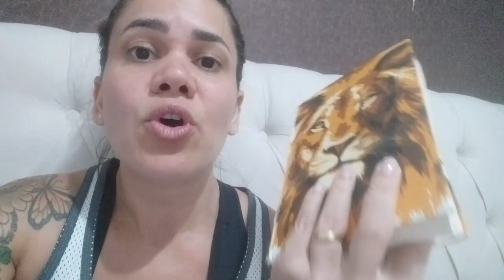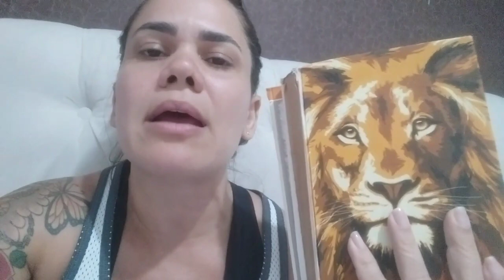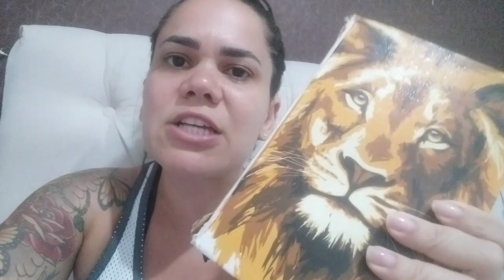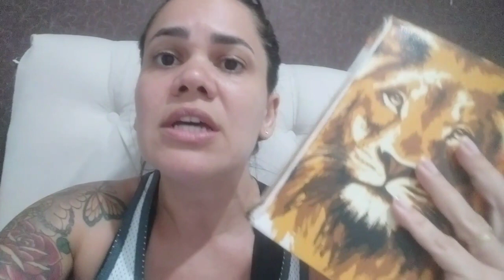Seja um Cristão verdadeiro na hora de votar.